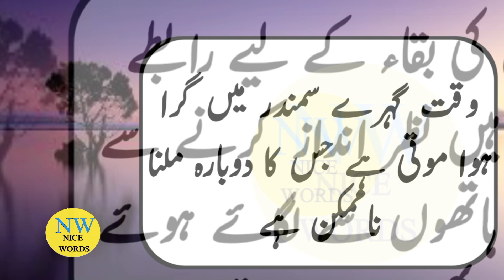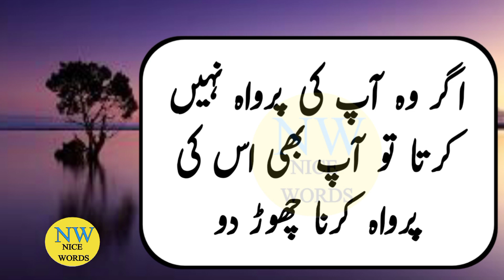Ap Apni Ye Teen Kamzoriyan Khatm Karen Wo Shakhs Khud Apse Baat Karne Pr Majbor Ho.?nicewords12